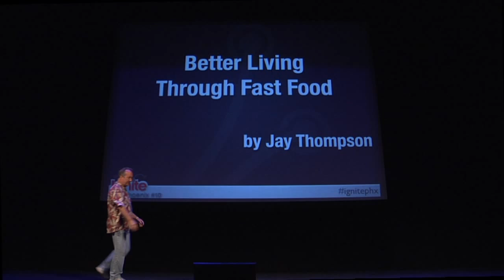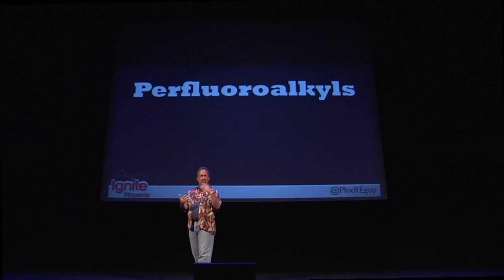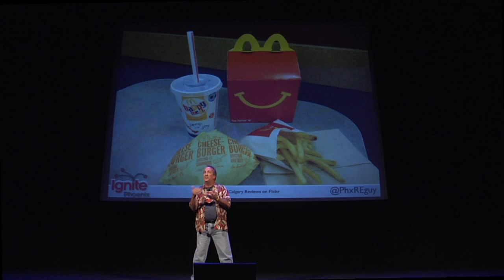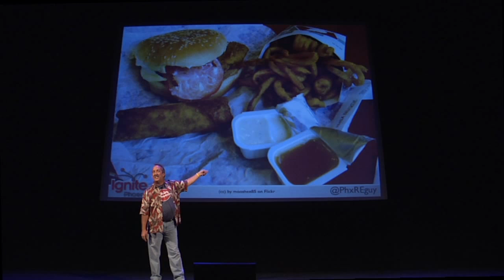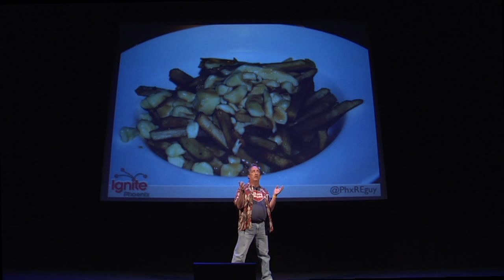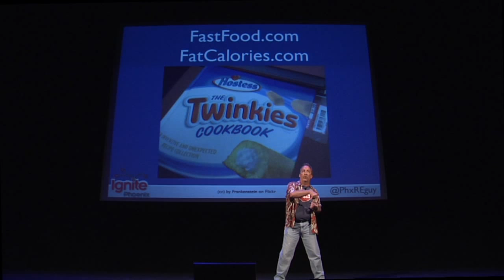Ignite Phoenix #10 - Better Living Through Fast Food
Presenter: Jay Thompson

Biography: By day I sell real estate. Meh. What I really am is an overweight balding old guy, who loves fast living — and fast food. I started working at McDonald's the day I turned 16 and have visited a Mickey D's at least weekly ever since. Having consumed fast food in 12 countries I consider myself a world-wide connoisseur of this culinary delight..

Description: Forget zombies, the planet is being overrun by Foodies! We hear repeated references to organic food, health food, and "living right". People are downright ashamed that they enjoy a greasy double cheeseburger.
It's disgraceful.

Forget that!! Fast food is a staple that can *improve* your life. Learn to embrace it, to want it, to exploit it.